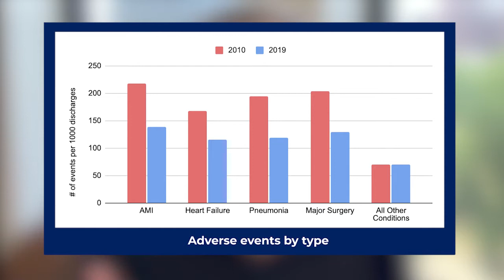Are Patients Safe in Hospitals?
In this exclusive video, Harlan Krumholz, MD, director of the Center for Outcomes Research and Evaluation at Yale University and Yale New Haven Hospital in Connecticut, discusses his recent JAMA study that analyzed patient safety data over the past decade. Krumholz, a cardiologist, is also the Harold H. Hines Jr. Professor of Medicine and a professor in the Institute for Social and Policy Studies at Yale School of Medicine.